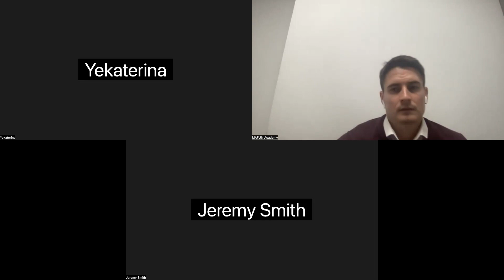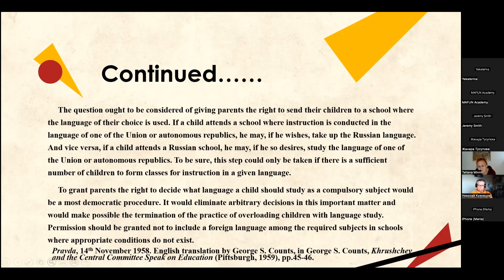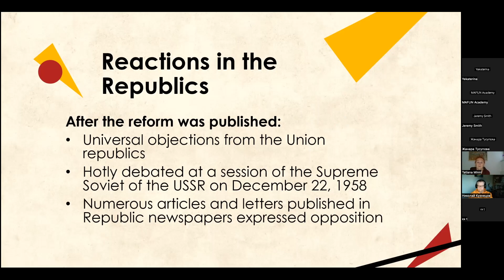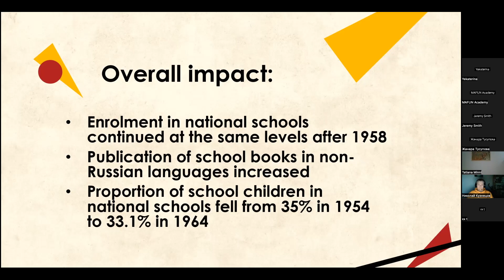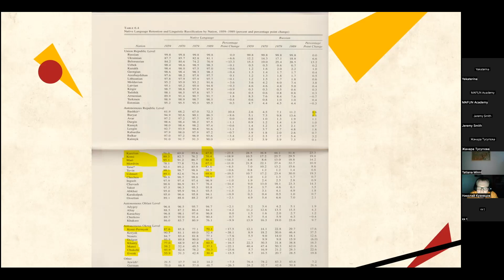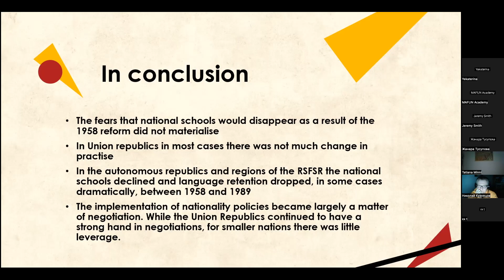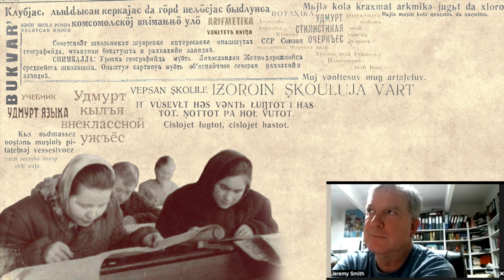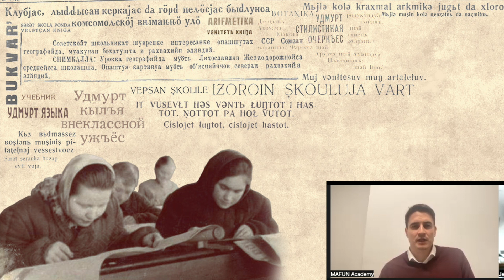Реформа образования 1958 года и национальные языки | Джереми Смит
Профессор Университета Восточной Финляндии Джереми Смит рассказал о реформе образования 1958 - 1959 годов и ее последствиях для национальных языков и национальных республик Советского союза

00:00 Вводная часть
04:00 Вступление лектора
07:27 Реформы Никиты Хрущева
18:19 Система республик и областей
58:15 Выводы
01:00:16 Q/A: Запрет на обучение на нерусских языках
01:03:13 Q/A: Переговоры как часть политического процесса
01:06:00 Q/A: Волжские финно-угорские языки
01:09:51 Q/A: Сходство реформ 1958 года и 2018 года
01:13:03 Q/A: Практические задачи реформ
01:17:10 Q/A: Удмуртский язык стал «непрестижным»
01:22:51 Q/A: Стали ли условия обучения менее выгодны для русских?
01:31:23 Завершение лекции